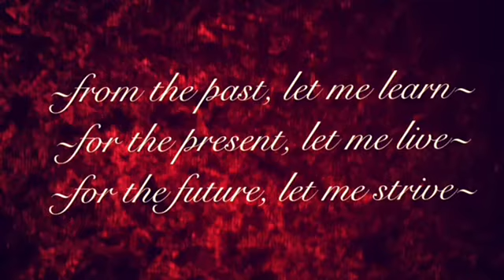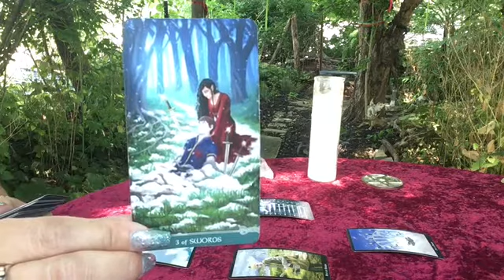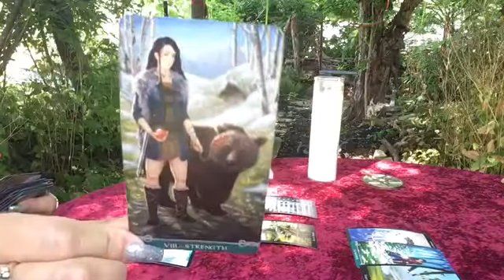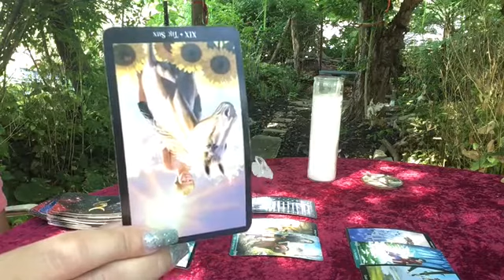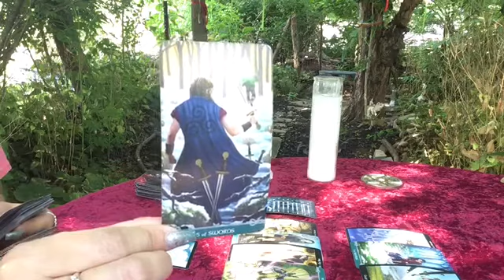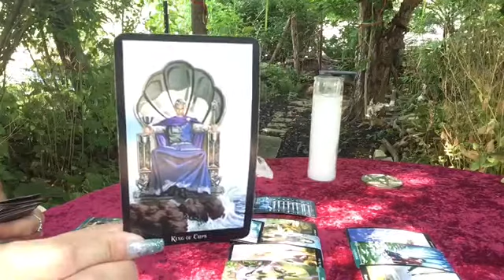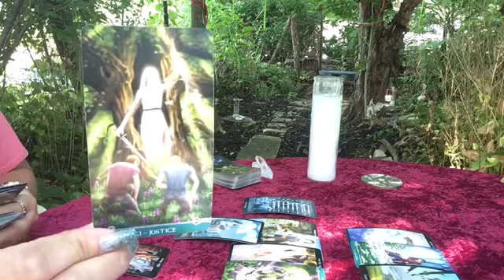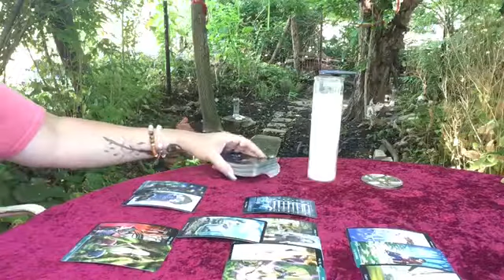❤️🌹 TAURUS LOVE ~ JULY 6-12 (TRUTH IS OUT & SO ARE YOU)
Facebook - Temple of the Rose Tarot
Instagram - Temple of the Rose
Twitter - Temple of the Rose